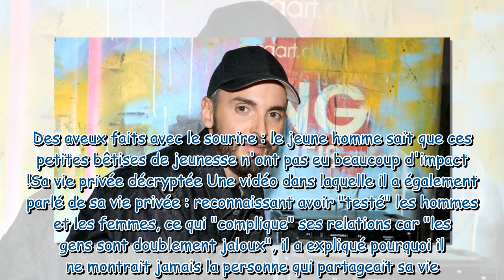"J'aurais pu faire fortune..." : Christophe Willem ancien trafiquant de films X, le chanteur se conf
"J'aurais pu faire fortune..." : Christophe Willem ancien trafiquant de films X, le chanteur se confie sur ses bêtises de jeunesse